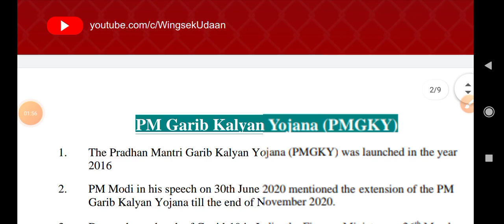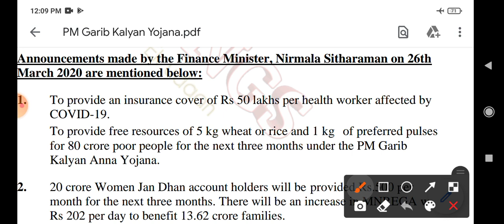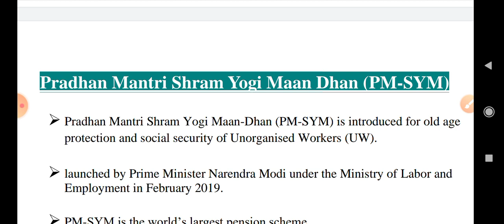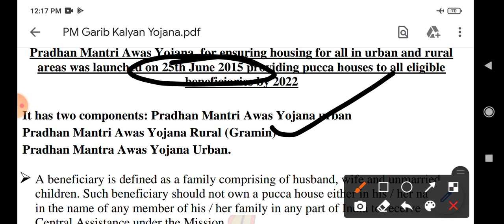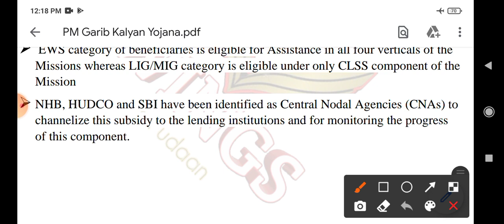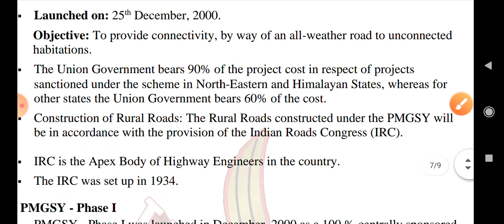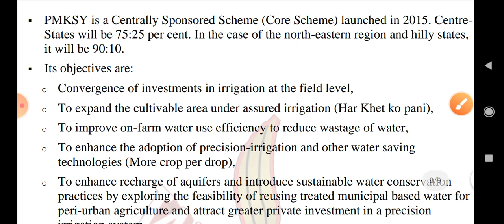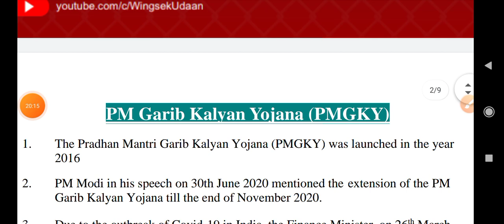Lec 1- jkssb-Centrally sponsored scheme By Randhir sir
Link for the Wings ek udaan app